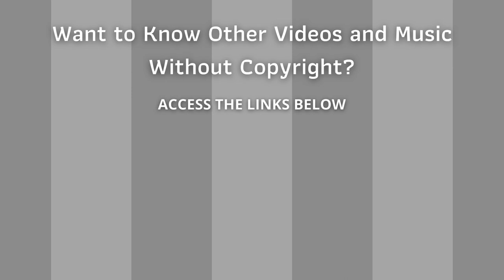⭐ Copyright Free Music Collection ⭐ Audio Library - Relaxing Instrumental - Piano Emotional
Relaxing Instrumental - Collection Copyright Free Songs

1) Title: Epic Orchestral Piano Emotional
2) Author: Notonetyrone

ARB!$!#88#!$!ARB